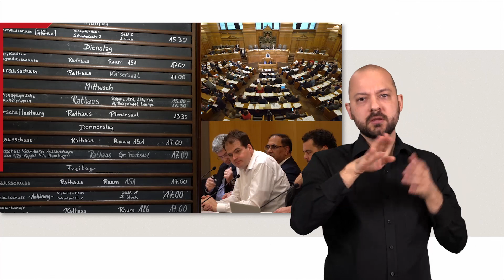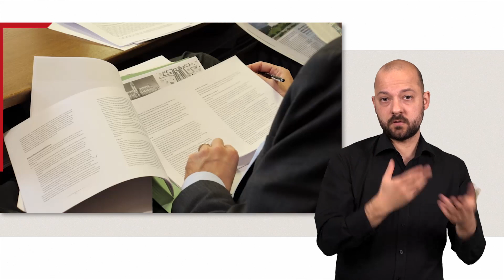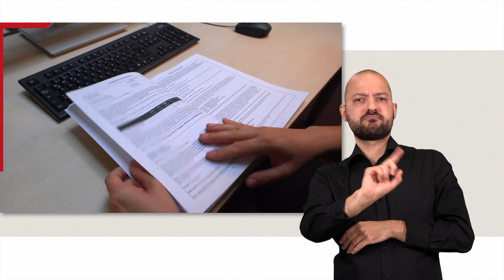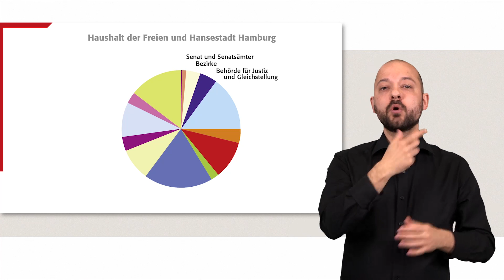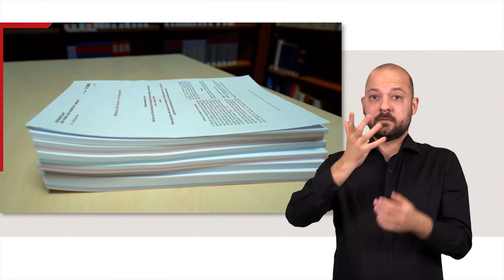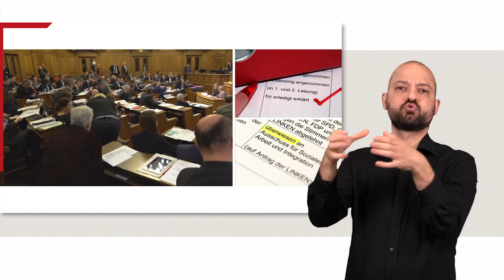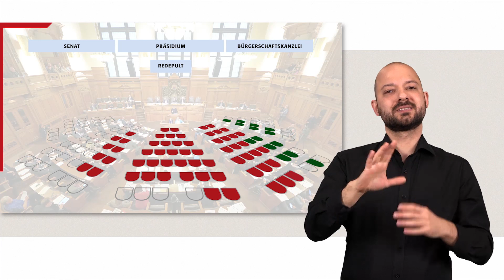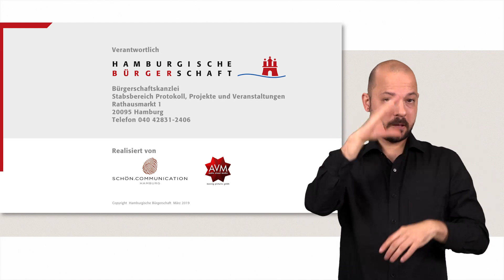Film über die Hamburgische Bürgerschaft - Gebärdensprache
Willkommen in der Hamburgischen Bürgerschaft. Hamburg ist eine dynamische Metropole und Heimat von 1,8 Millionen Menschen. Ein solches Gemeinwesen braucht einen gesetzlichen Rahmen. Das Landesparlament, die Hamburgische Bürgerschaft, gibt der Stadt dieses Gerüst. Aber welche Aufgaben haben die gewählten Abgeordneten? Was geschieht im Plenarsaal, was außerhalb? Wer sind die Akteure? Der Film der Hamburgischen Bürgerschaft gibt Antworten auf diese Fragen - kurz, knapp und gut.